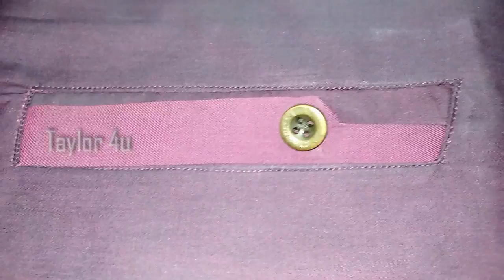Top 5 welt pocket design 2019 | Latest welt pocket design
Top 5 welt pocket design2019 | Latest welt pocket design

U like this video then

3  Welt pocket with button hole | How to make designer welt